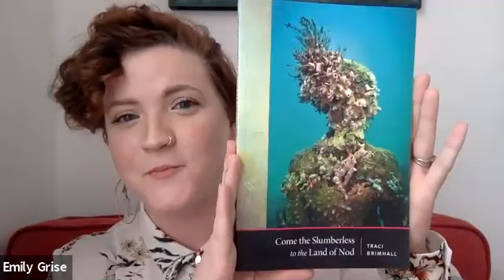Launch Party Livestream with TRACI BRIMHALL, LEILA CHATTI, & JOHN FREEMAN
Join Copper Canyon Press for a weekly series of free livestreaming book launch readings in the month of April. The Launch Party Livestream series will introduce you to twelve brilliant new and forthcoming poetry collections—three Thursday readings, plus our Tuesday finale. This is our second livestream featuring TRACI BRIMHALL, LEILA CHATTI, and JOHN FREEMAN.